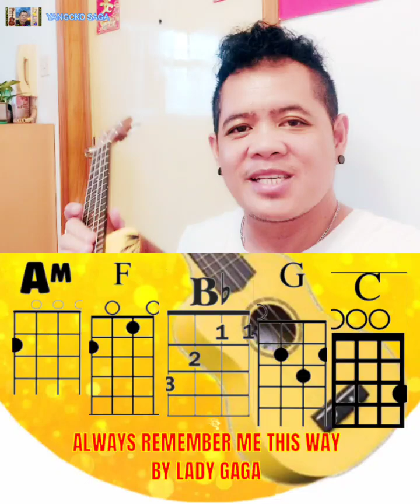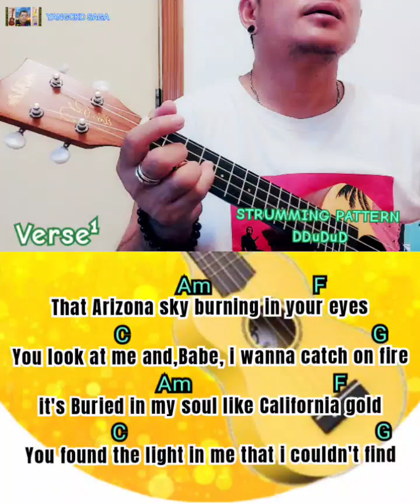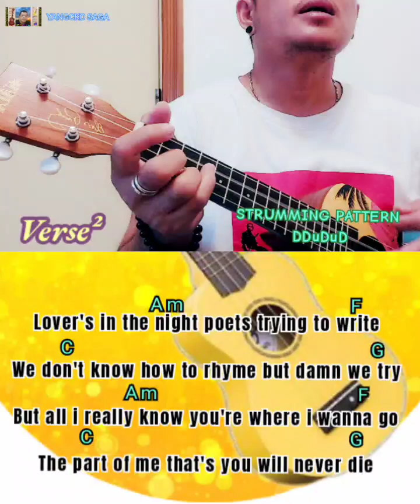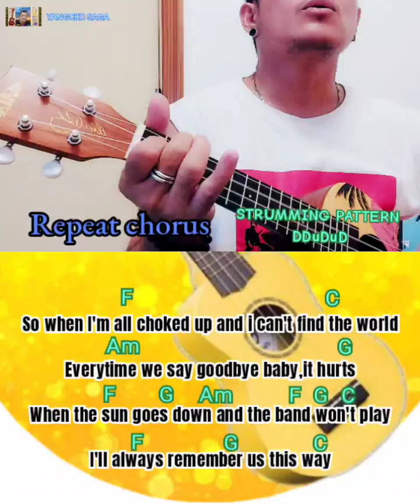Always Remember us this way Ukulele Remix By Lady Gaga free lyrics and tabs chords for beginners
if you like to learn how to play ukulele and guitar tutorial check my YouTube channel thank you 😊